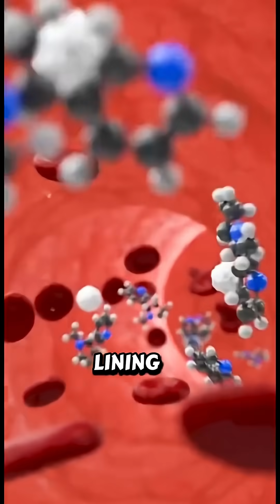What Happens to Your Lungs When You Vape?lungs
Ever wondered what vaping actually does to your body? This video breaks down the real dangers, showing how chemicals from e cigarettes and vaping irritate your lungs and affect your heart. We discuss the serious vaping risks and lung damage symptoms that can arise, debunking the myth that it's just water vapor. Understanding these vaping health risks is crucial for making informed choices about your wellness.